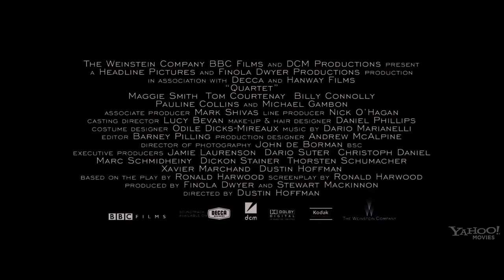Quartet Trailer (Dustin Hoffman)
Directed by Dustin Hoffman, starring Maggie Smith and Michael Gambon. Quartet is a tale about retired opera singers, in theaters December 28, 2012.
At a home for retired opera singers, the annual concert to celebrate Verdi's birthday is disrupted by the arrival of Jean, an eternal diva and the former wife of one of the residents.